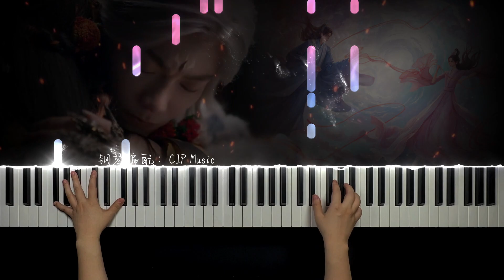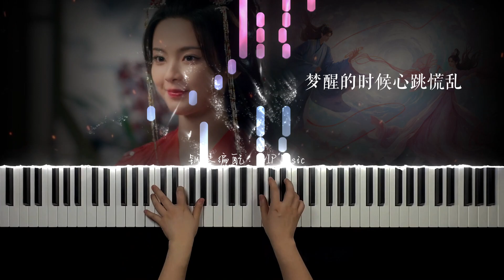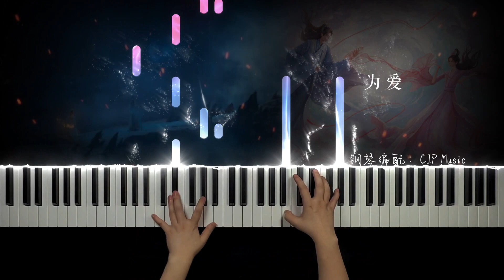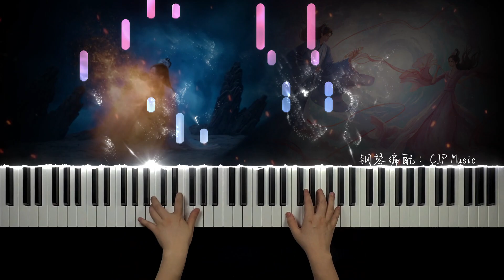Faye詹雯婷 《唯爱》Only Love - 《七时吉祥》“Love You Seven Times” 主题曲 钢琴版 Piano Cover | CIP Music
3 versions are included. Click 'file list' to choose the one you want 包含一份五线谱两份简谱